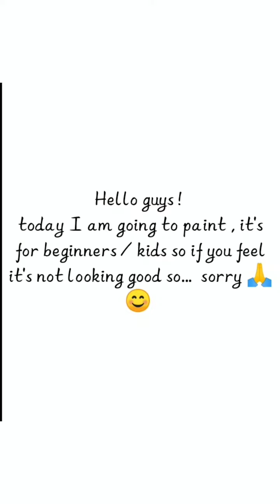Trying a painting 🎨🖌️ which I fouded on Google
Hello guys!

Today I had paint a painting which I fouded on Google !!.
It's really easy you just try it out
(It's for beginners/ kids)

MATERIALS
1. Acrylic tubes , poster colours
2. Flat brushes , thin , mop brush
3. Canvas paper , paper tape

Really sorry guys I hadn't made status videos yet !!
If you want to convert my channel into "beautiful painter" or  something else as YouTube channels name then comment down!
Then I'll start only showing painting videos!